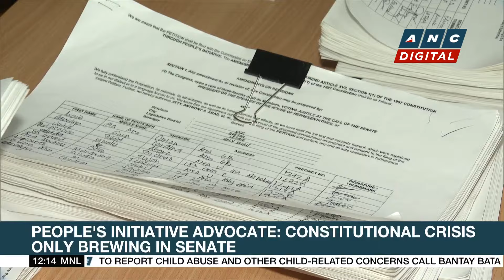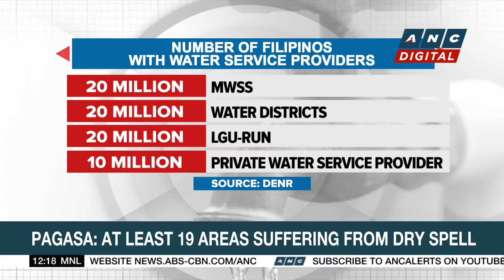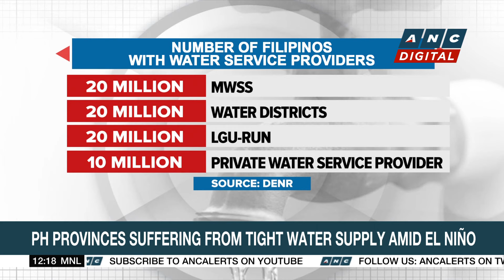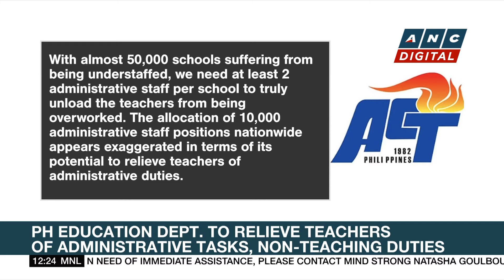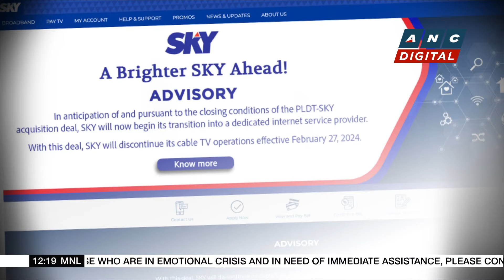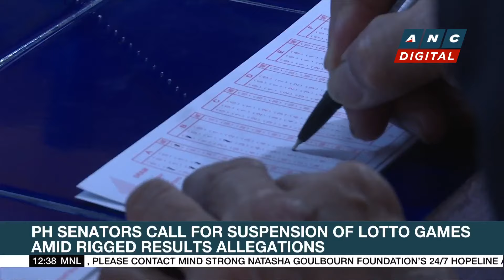NEDA Secretary: PH economy did well in 2023 despite headwinds | ANC